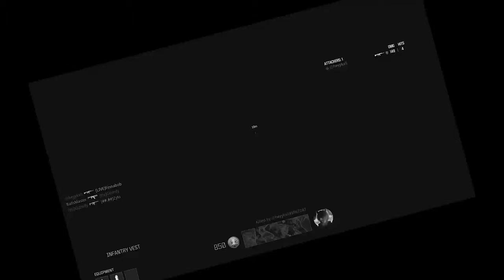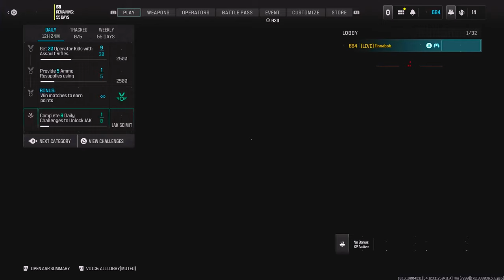Season 5 of Modern Warfare 3 has given me peace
Today's video we're finally doing a season 5 video like 2 weeks later.. yea I know this is bad... But enjoy!